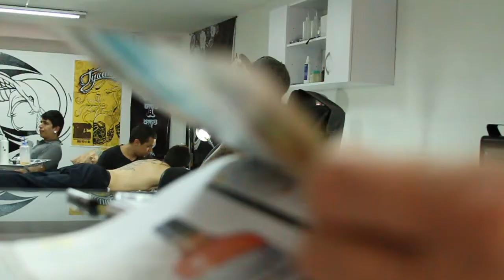Tatuajes: Tijuana Tattoo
Para unos el tatuaje es un estigma, para otros es una pasión. Por eso nos fuimos a un estudio de la ciudad a hablar con uno de esos que lo tiene como una pasión, como él mismo dice, un coleccionista de tatuajes. Veamos.